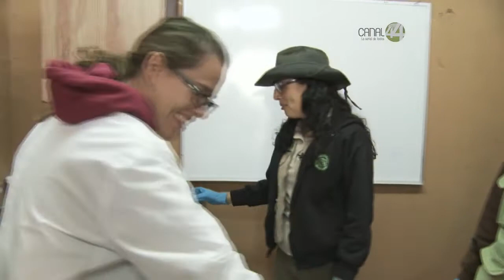Desde el Zoológico: Programa 120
En esta emisión "Desde el Zoológico" vamos a hablar sobre el excremento de los animales.